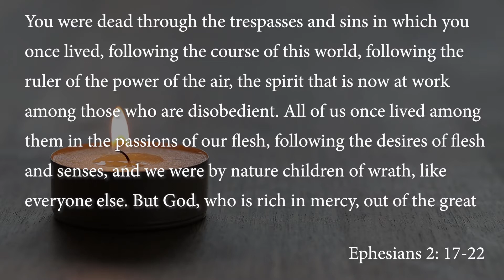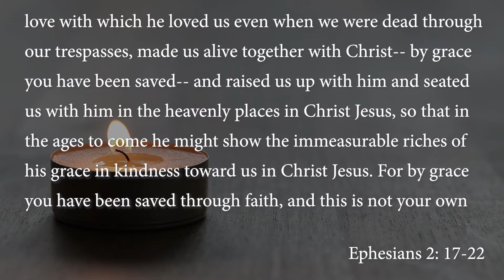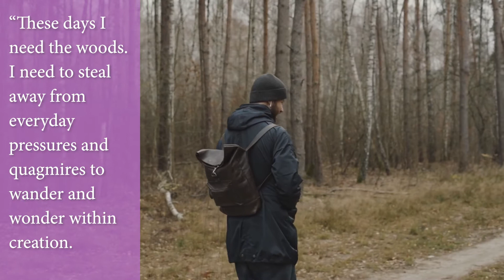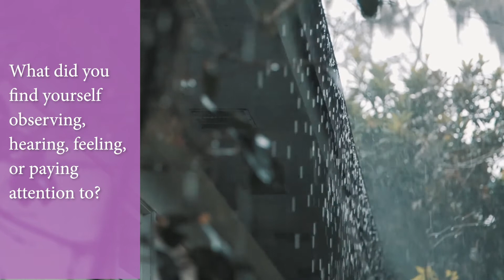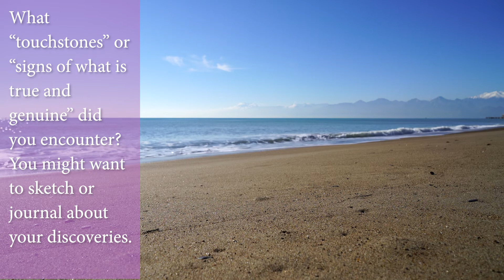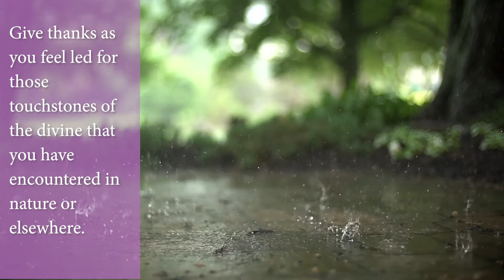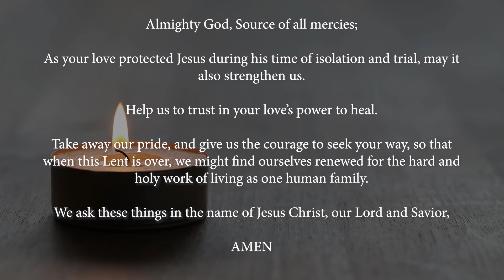Weekly Reflection: Fourth Week in Lent - Touchstone in Nature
Take ten minutes from your busy day to pause and reflect on the word. This guided reflection,  written by Joan Bower, is a gift to help you find and observe a holy Lent, as we prepare ourselves for the Easter Feast.

For more information on Lent in the Episcopal Church of NH,

Credits:
Reflection & Prayer (audio): Joe Rose
Reflection (text): Joan Bowers
Prayer (text): The Students and Faculty of the School for Ministry
Production: The Rev. Colin Chapman (with special thanks to AshleyJane Boots)

Video: Pexels.org (Creative Commons)

Reflection (Touchstone in Nature):
Our reading this week is from Paul’s reading to the Ephesians.
You were dead through the trespasses and sins in which you once lived, following the course of this world, following the ruler of the power of the air, the spirit that is now at work among those who are disobedient. All of us once lived among them in the passions of our flesh, following the desires of flesh and senses, and we were by nature children of wrath, like everyone else. But God, who is rich in mercy, out of the great

love with which he loved us even when we were dead through our trespasses, made us alive together with Christ-- by grace you have been saved-- and raised us up with him and seated us with him in the heavenly places in Christ Jesus, so that in the ages to come he might show the immeasurable riches of his grace in kindness toward us in Christ Jesus. For by grace you have been saved through faith, and this is not your own

doing; it is the gift of God-- not the result of works, so that no one may boast. For we are what he has made us, created in Christ Jesus for good works, which God prepared beforehand to be our way of life.(Ephesians 2: 17-22)

A quotation from spiritual director Samuel Rahberg:
“These days I need the woods. I need to steal away from everyday pressures and quagmires to wander and wonder within creation.

While I cannot quite wholly explain why this feels so natural and important, I am coming to appreciate that experiences in nature restore my perspective.

In the woods I encounter touchstones, signs of what is true and genuine that teach me how to remember and recognize the presence

of the divine elsewhere.” “Touchstones: Experiences in Nature as Encounters with the Divine,” Presence (Vol. 24, No. 1, March 2018)

Reflect on those occasions when you have taken the time to “wander and wonder within creation.”
What did you find yourself observing, hearing, feeling, or paying attention to?
How did your times in nature help shift your outlook on your everyday experiences?
What “touchstones” or “signs of what is true and genuine” did you encounter? You might want to sketch or journal about your discoveries.

Give thanks as you feel led for those touchstones of the divine that you have encountered in nature or elsewhere.

Prayer:
Almighty God, Source of all mercies: As your love protected Jesus during his time of isolation and trial,  may it also strengthen us. Help us to trust in your love’s power to heal.  Take away our pride, and give us the courage to seek your way, so that when this Lent is over, we might find ourselves renewed for the hard and holy work of living as one human family. We ask these things in the name of Jesus Christ, our Lord and Savior, Amen